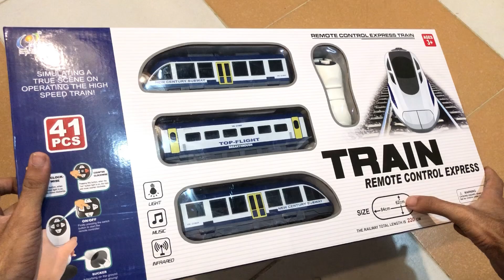RC Biggest Train 🤯| Remote Control Express Train Unboxing & Testing | RC Train - The Toy Land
Remote control train for lovers
- It includes a train, tracks, brands and other accessories
- The train can be controlled by remote control
Light and sound effects
- It supports children' s imagination and concentration
- The train works on 3 AA batteries (not included)
- Power works on 2 AA batteries (not included)
- The remote control train is suitable for children from 3+ years of age

Remote Control Train
Remote Control Express Train
RC Train
Express train
train remote control
Rc biggest train
remote control train track
rc biggest modified train
train track
RC Longest Train
RC longest & fastest bullet train
Rc fastest bullet train
fastest bullet train
rc high speed bullet train
chatpat toy rc train
remote control rechargeable train
best remote control toy
rc toys
remote control train unboxing
unboxing rc train
biggest remote control train
big rc train
remote control heavy truck